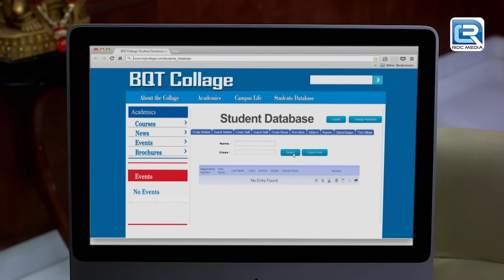भूतिया हवेली में अभिजीत के हाथ लगा एक चौंका देने वाला सबूत | CID | सी.आई.डी | Episode 1180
Episode: 1180